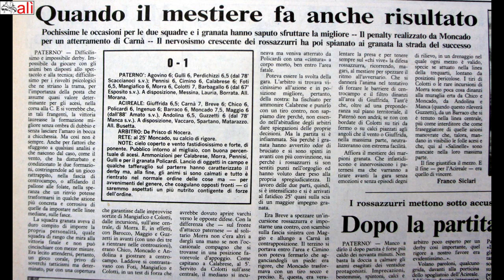26 febbraio 1989, campionato di Serie D. Paternò 0 - Acireale 1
26 febbraio 1989 - Stadio Salinelle - Paternò
Campionato di serie D, 7ª giornata di ritorno
ACIREALE 1 (Moncado)
PATERNO' 0

Immagini: Teletna - SiciliaUno
Foto: Clemente Cucuccio per La Sicilia
Audio: Tarkovskij - Uplacore
Archivio Documentale: Dario Leonardi
Acquisizione/Editing: Michele Alì

Paternò     26 Febbraio 1989
Acireale     07 Dicembre 2022